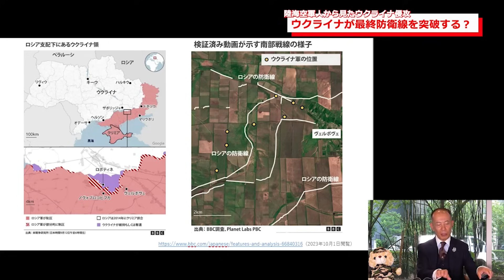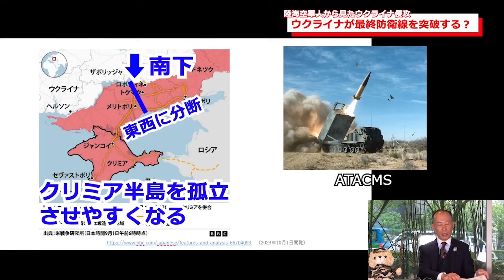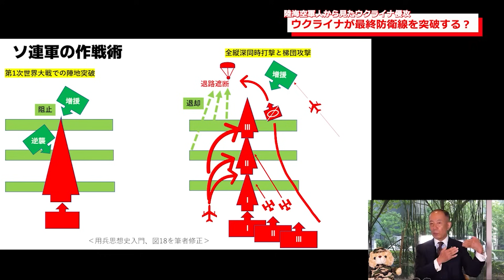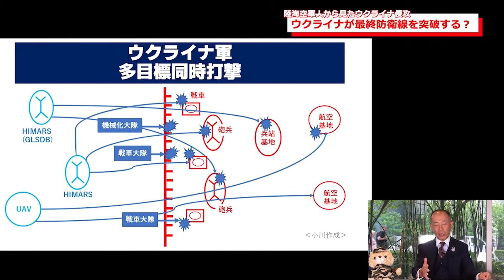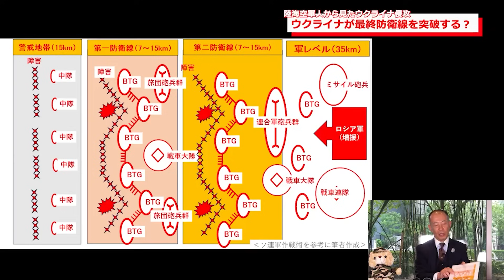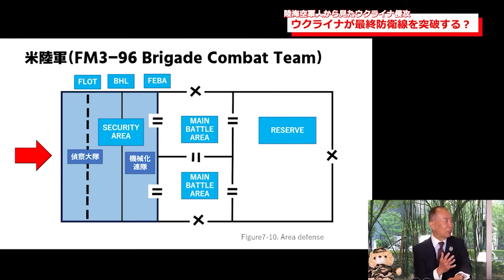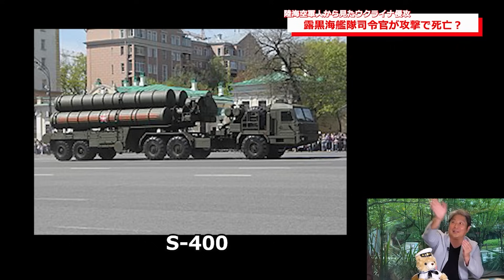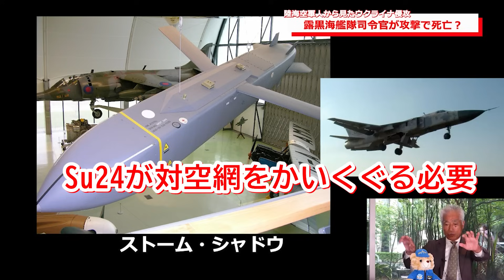陸海空軍人が見たシリーズ「ウクライナ最終防衛線を突破！？」小川清史元陸将 伊藤俊幸元海将 吉田浩介元空将 桜林美佐【チャンネルくらら】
★第二弾Amazon陸軍分野１位！
陸・海・空 究極のブリーフィング - 宇露戦争、台湾、ウサデン、防衛費、安全保障の行方

陸・海・空 軍人によるウクライナ侵攻分析 - 日本の未来のために必要なこと

★組織・チーム・ビジネスを勝ちに導く 「作戦術」思考 　小川清史